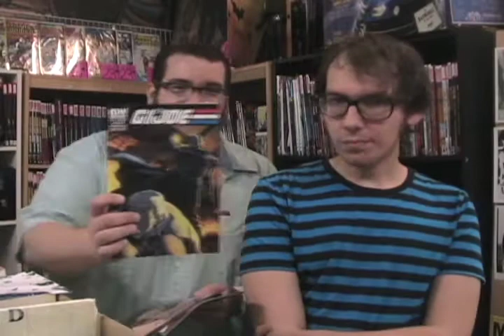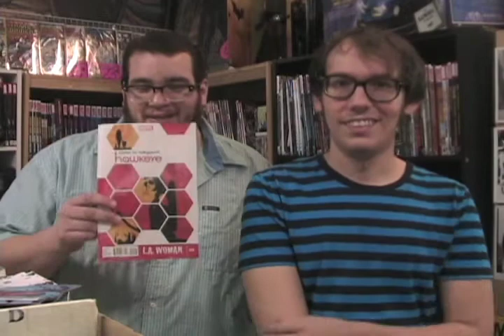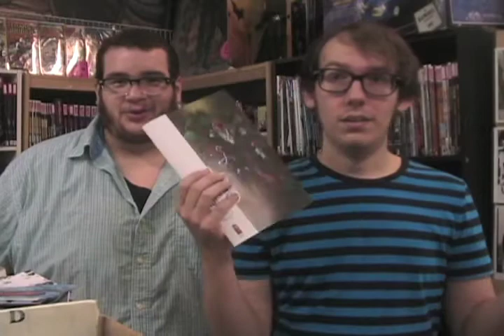Southern California Comics Weekly Update: 11/29/2013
Danny and Raf are here to tell you about awesome comics on sale this week at San Diego's very own Southern California Comics!

This week:

Pretty Deadly, GI Joe, Hawkeye, Neverending, Infinity, Black Science and Saga!

Plus! Meet Cade (as in "arcade"), a customer we decided to accost and ask a bunch of questions. He's cool!